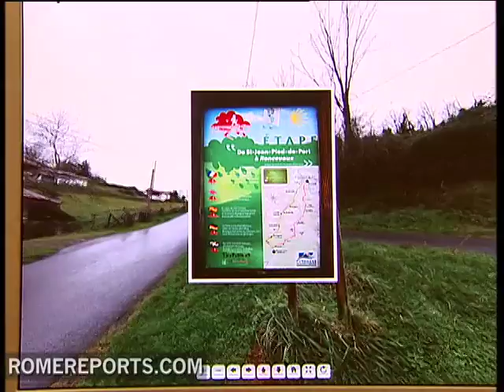New technology transports viewers through the Way of St. James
The way of St. James is one of the most important pilgrimages in the Christian world; UNESCO calls the route a World Heritage Site and the European Council declared it the first European Cultural route.